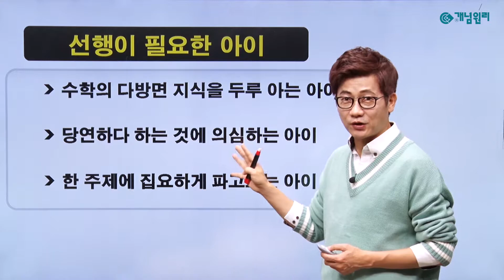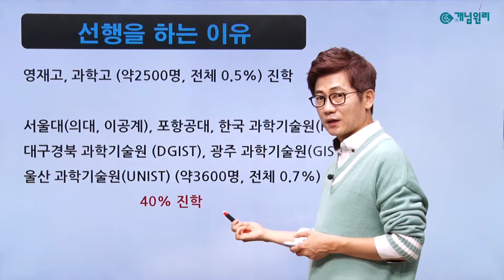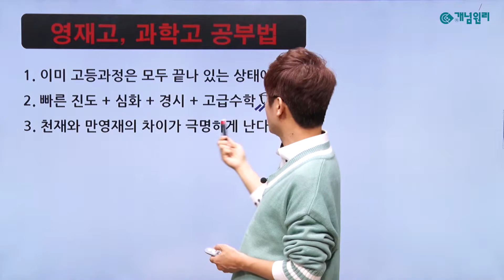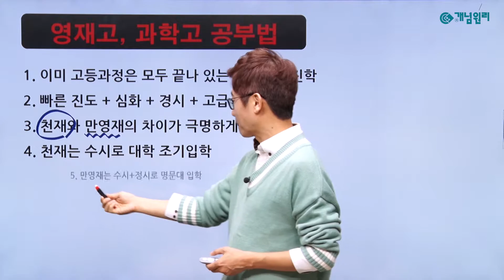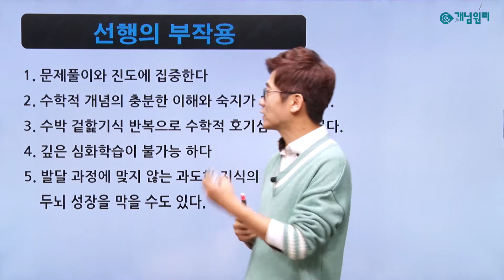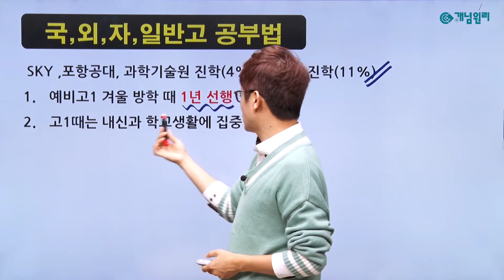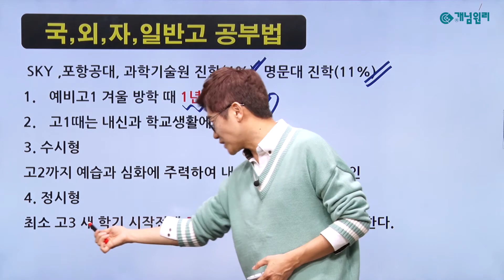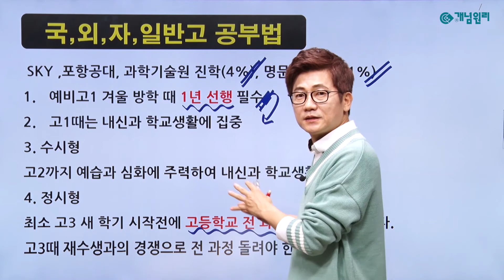5강. 선행 vs 심화 고등학교편 / 장안동 수학 영어 전과목 학원 / 엠베스트SE 공부습관8640